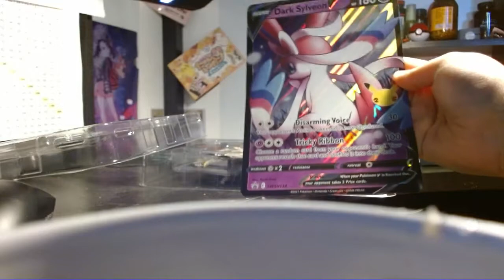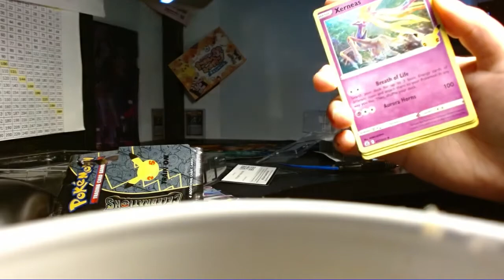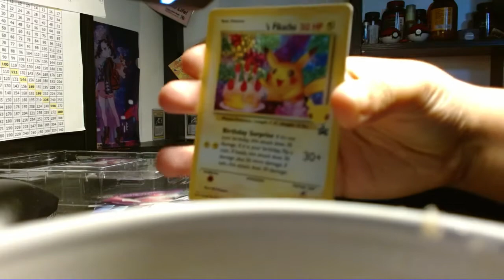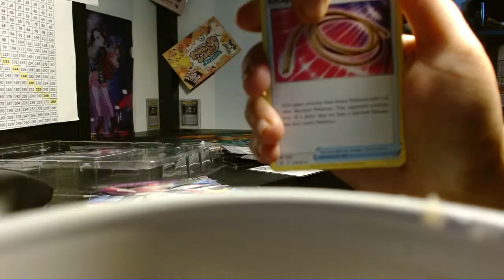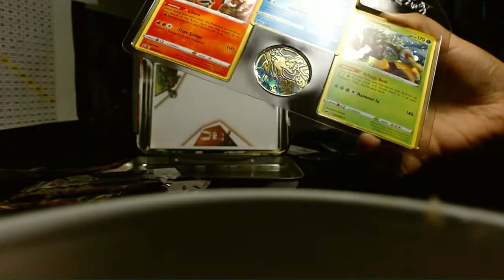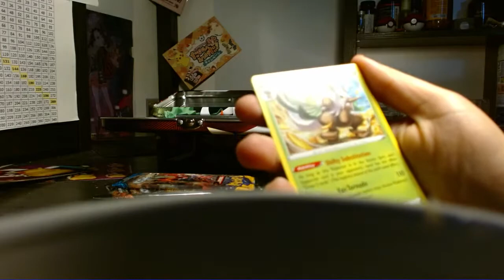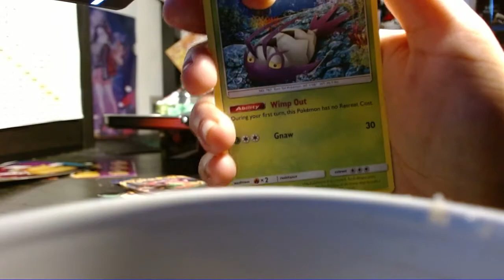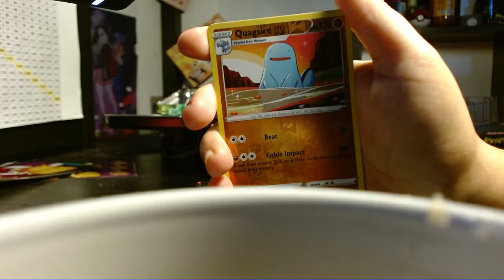Celebrations Dark Sylveon Unboxing & Collector's Chest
Quick stream from today